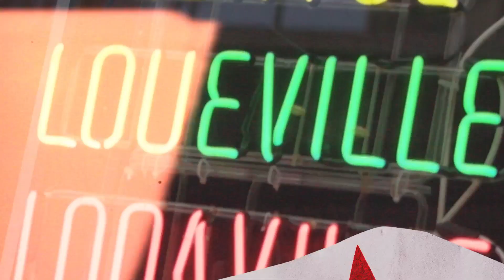FB: Rodney McGraw - National Signing Day 2023